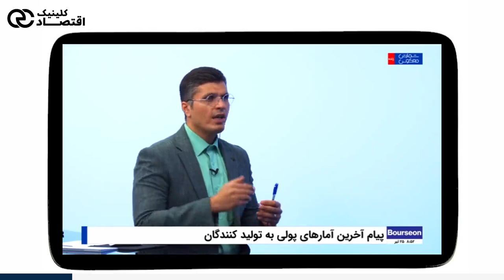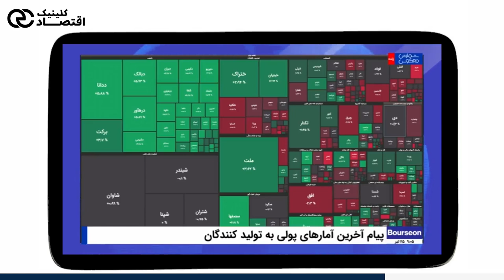پیام آخرین آمار های پولی به تولید کنندگان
دکتر علی سعدوندی در گفتگو با بورسان